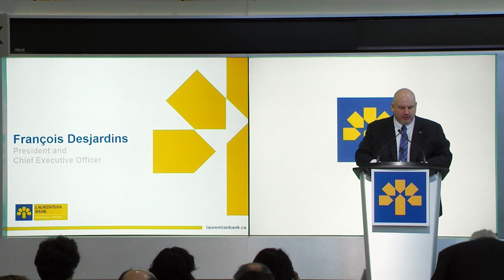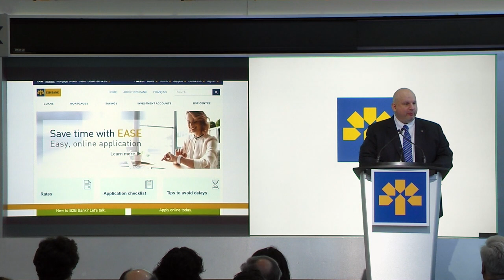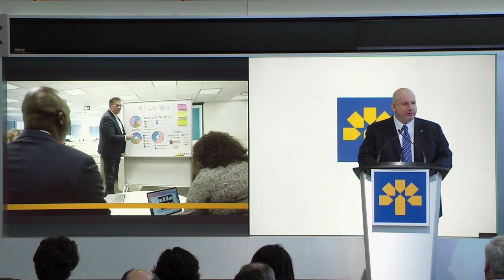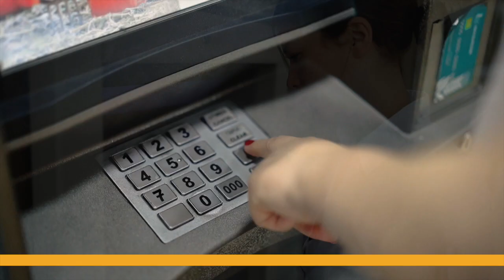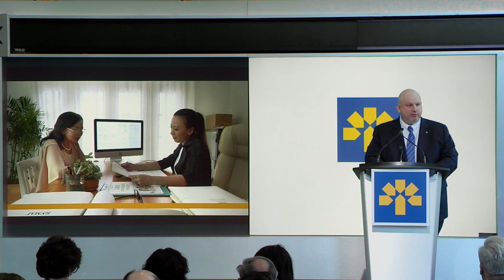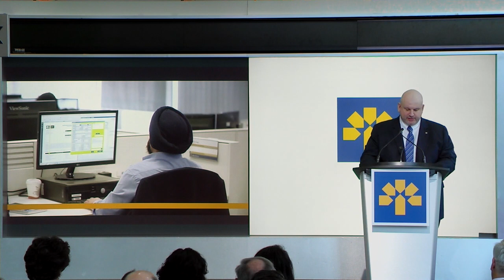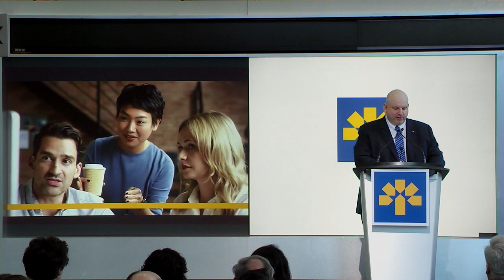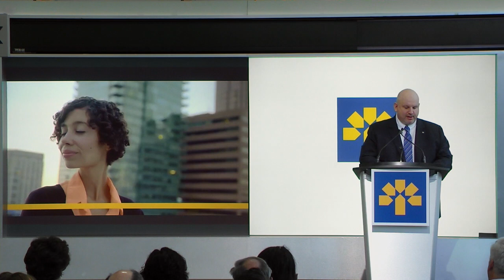Annual General Meeting - 2018 - François Desjardins (Edited version)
Presentation at the Annual General Meeting, held in Toronto on April 9, 2019, by François Desjardins, President & Chief Executive Officer.